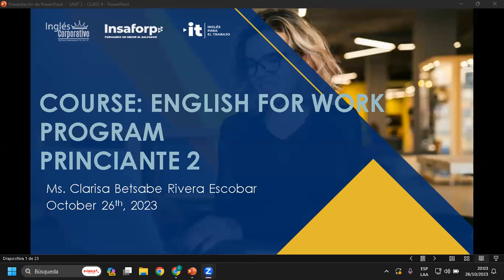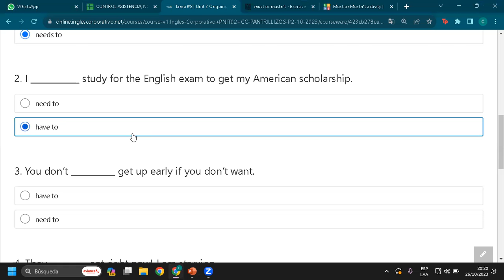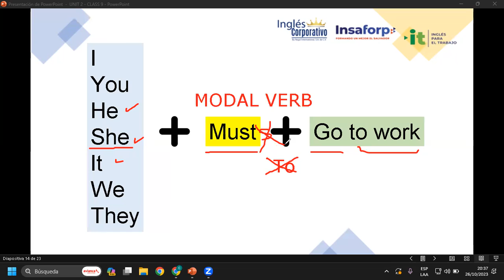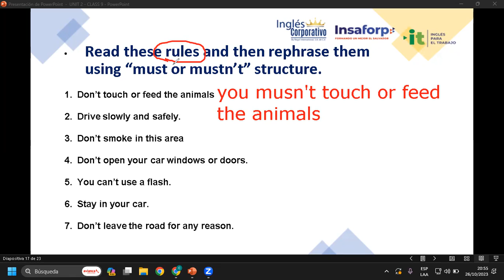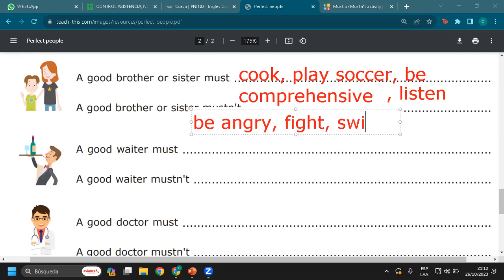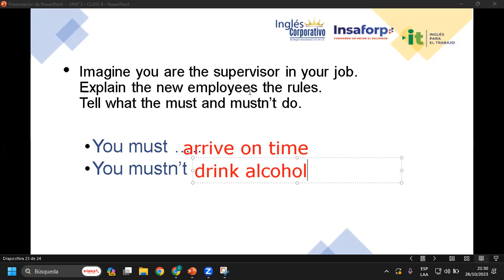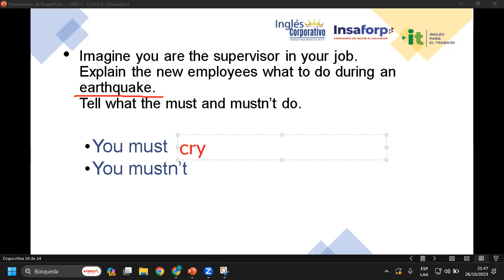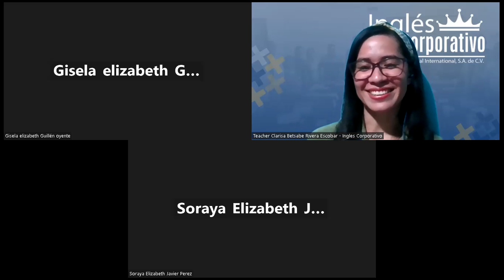SESION 9-26/10/2023-IC29750-0003-2023-RIVERA- HAVE TO AND NEED TO PRACTICE.